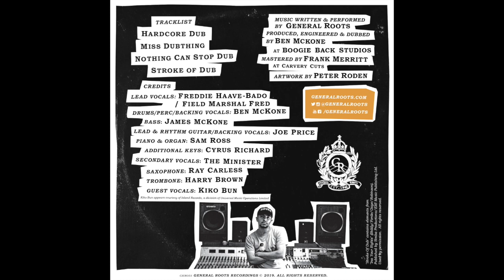General Roots - Hardcore Dub (Showcase In Dub EP)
Track 1/4 from the 'Showcase In Dub' EP - Released 31st January 2019 on General Roots Recordings.

Music written by General Roots
(Price/Mckone/Mckone/Ross/Haave Bado)

Recorded, Mixed, Dubbed & Produced by Ben Mckone at Boogie Back Studios, London, UK
Mastered by Frank Merritt at Carvery Cuts, London, UK
Artwork by Peter Roden

GR On...